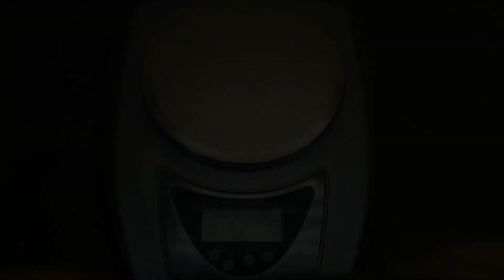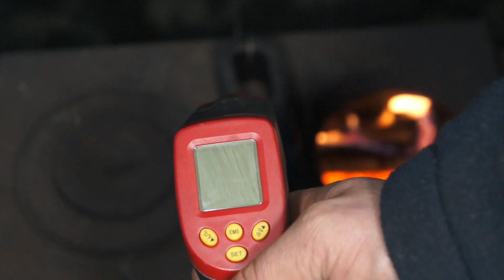Make a Japanese blacksmith's hammer, with an off center from an old sledgehammer.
Making a Japanese-style off-center blacksmith's hammer from an old sledgehammer for driving railroad nails into sleepers.